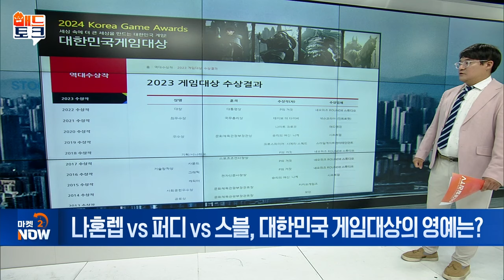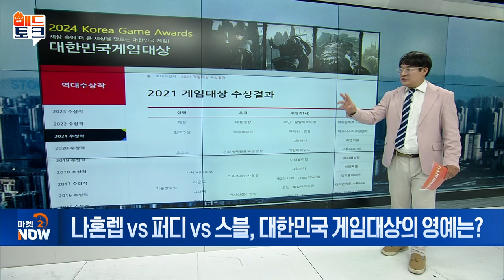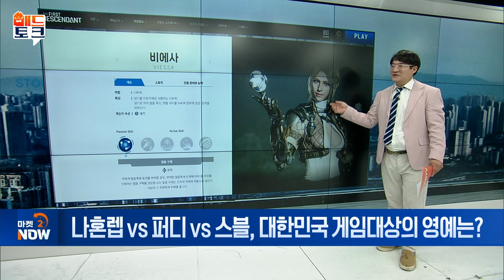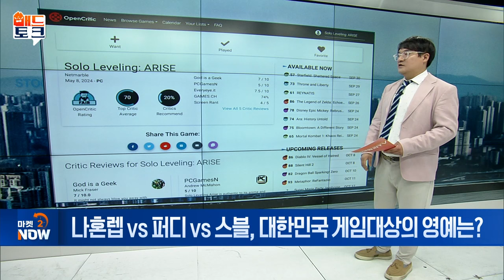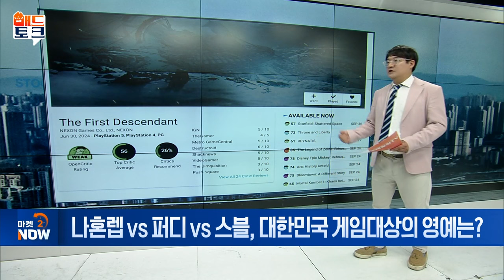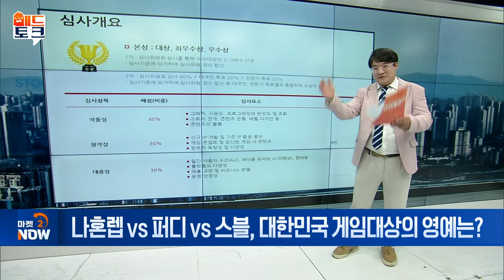나혼렙 vs 퍼디 vs 스블, 대한민국 게임대상의 영예는? [매드토크] | Market Now (20241008)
Q. ‘지스타 2024’, 최대 기대주는?
- 네오위즈 ‘P의 거짓’ 2023년 게임대상 6관왕 석권!
- 해외 평점 시프트업 ‘스텔라 블레이드’ 압도적 우위
- 퍼스트 디센던트 vs. 스텔라 블레이드 2파전